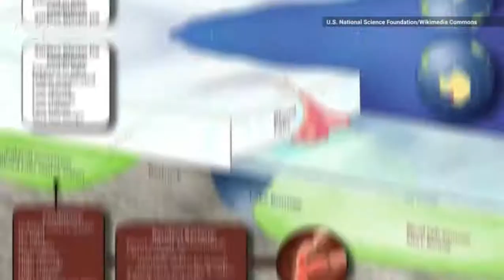Bleeding glacier in Antarctica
Antarctica's creepy Blood Falls are a thing of nightmares, but thankfully there's a perfectly logical explanation behind them.